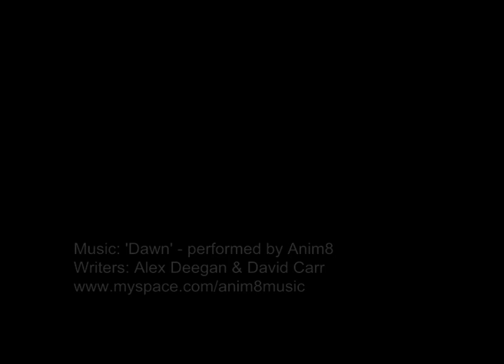A tribute to Puff!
A montage celebrating our much missed mate, Mark Andrew Warren.